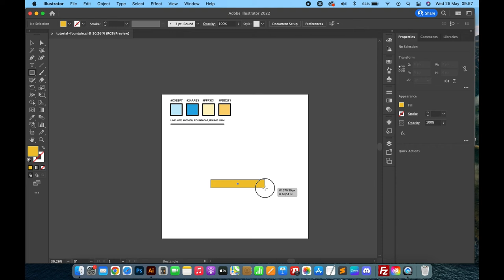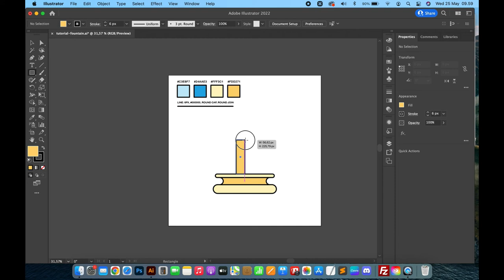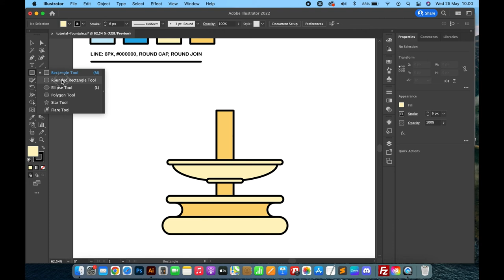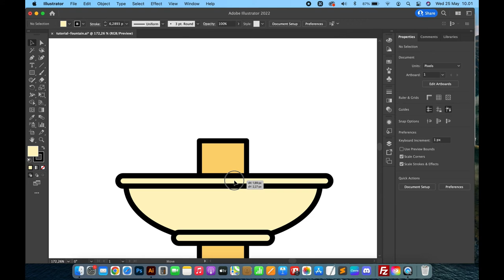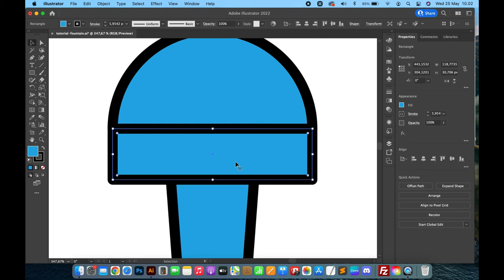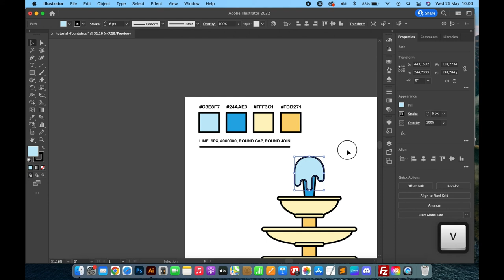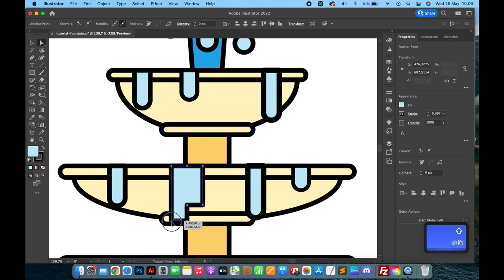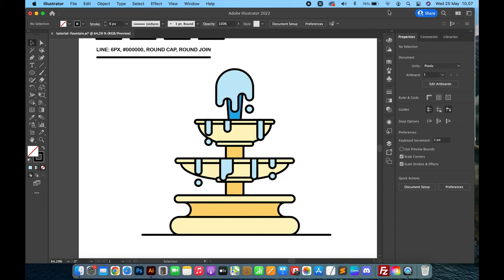How to Draw Fountain with Adobe Illustrator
In this Adobe Illustrator tutorial I will show you how to draw fountain with just using basic tools.

Hello,
In this Adobe Illustrator video, I will show you how to use just basic shape tool to create fountain with outline. You will learn how Shape Builder Tool can be powerful to create a nice shape for our fountain.

Please let me know in comments section with timing information if you have problem understanding any part of the video. I will try to respond your question about the video.

If you like this channel and want to support it you can:

- Do you like this tutorial? Support Vintagio Design and get Adobe Illustrator file from this tutorial & all my Youtube Tutorial:

- Purchase this city life icon set:

- Use this icon set in Canva? Open Canva and search:
set:nAE_yFKnZSU